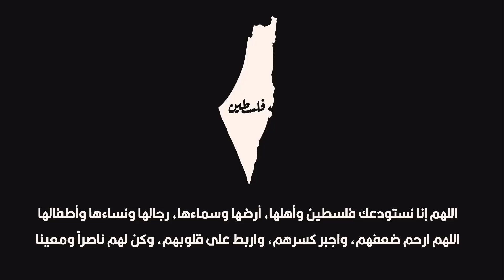تختيم Among Trees الحلقه 9 وصلت للبحر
التصنيف العمري         ESRP      T
اسم اصدار اللعبه الكامل   Among Trees v0.5.41
  القصه
لقد سئمت من العالم الحديث وقررت ذلك الهروب إلى البرية.
 حيث رائحة الهواء مثل رائحة الصنوبر وأصداء العصافير تتردد بين الأشجار
بعد أيام من المشي لمسافات طويلة في المجهول ، عثرت على حطام كوخ
حيث سيكون بدايتي الجديده  و منزلي

تقييم اللعبه على موقع          metacritic

اللعبه متاحه على   الكمبيوتر فقط

معالج            :  Intel Core i5-2400 or AMD FX-6300 or equivalent
رامات           :  8 GB RAM
كرت الشاشه   :  NVIDIA GeForce GTX 670 or AMD R9 270

من تطوير :   FJRD Interactive
و نشر      :   FJRD Interactive